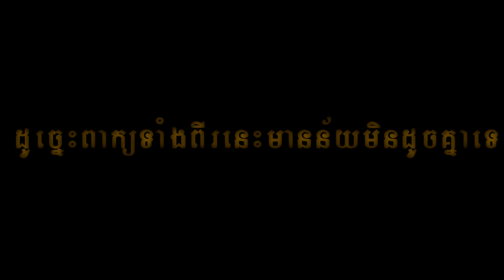សិក្សាពាក្យខ្មែរ សំណេរ «គូថ»​ និង «គូទ» មានន័យដូចម្ដេច?​ | Khmer Words